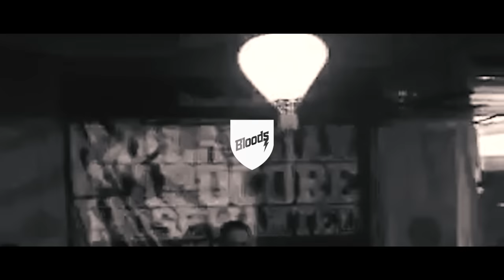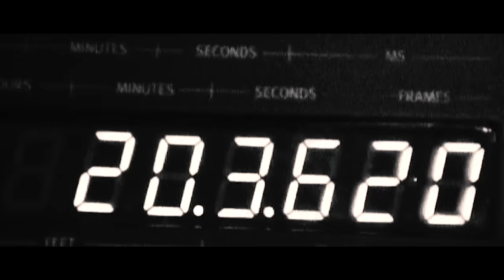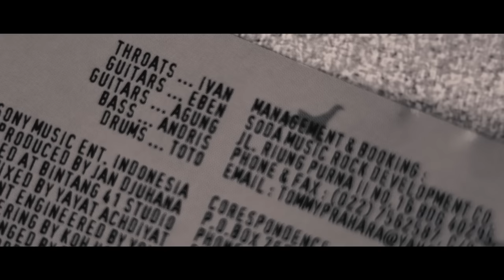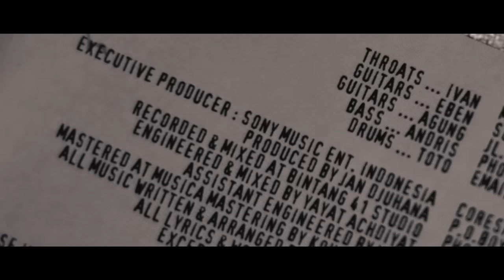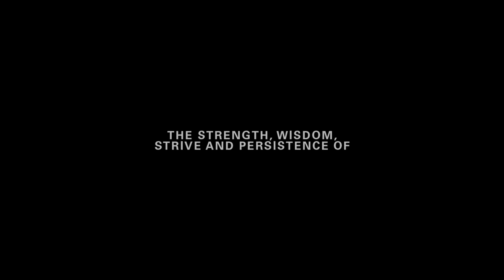Bloods Documentary of Burgerkill eps.1